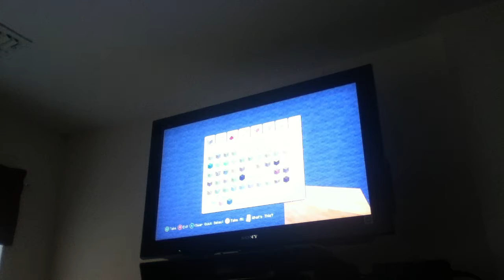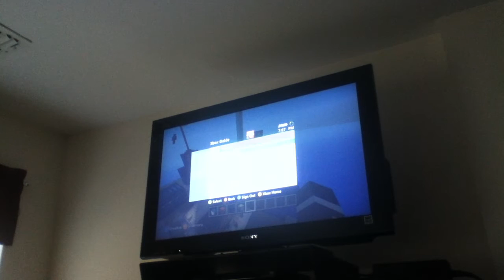world tours - city (spacemillion111)